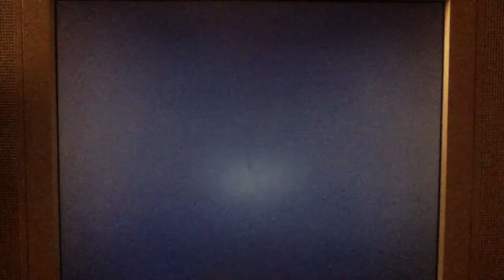Pikmin (GCN) Day 9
We finish the Forest of Hope